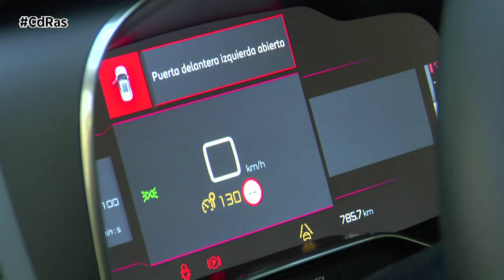COMPARATIVA PEUGEOT 3008, CITROËN C5 AIRCROSS, OPEL GRANDLAND X | By CdRas